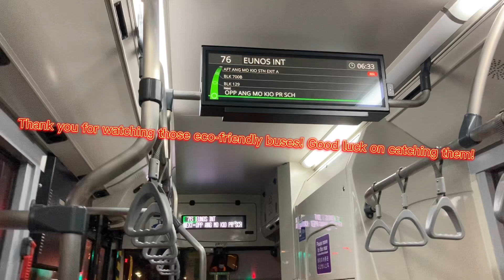5 Subscribers! All new Eco-friendly buses in Singapore!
These buses have been deployed since 2018:
-Volvo B5LH(Svc 59,93,272,853/M,859/A/B,920)
-BYD K9(Gemilang) (Svc 76,162/M,265)
-Yutong E12 (Svc 3,41,61,77,172,944,991C)
-Yutong E12DD (Svc 83,118/A,189/A,983/A)
-Linkker LM312 (Svc 38,40,176,976)
-CRRC C12 (Svc 3)

Song: Invincible by Deaf Kev

Good luck on catching those buses :)